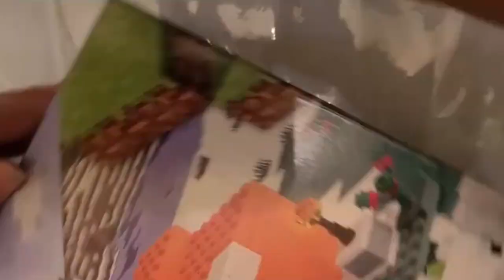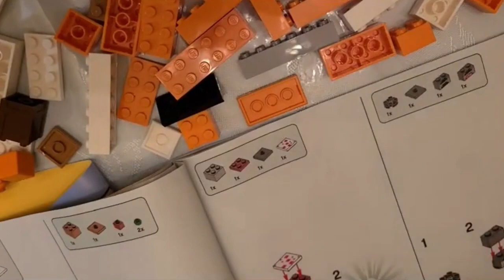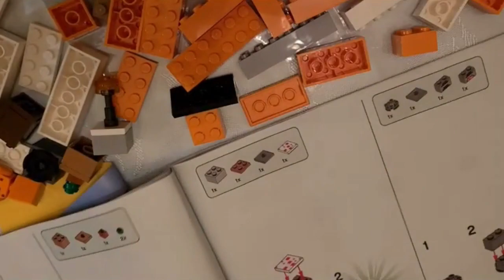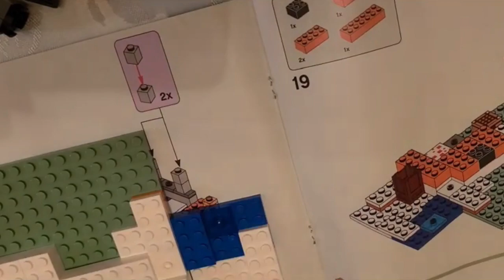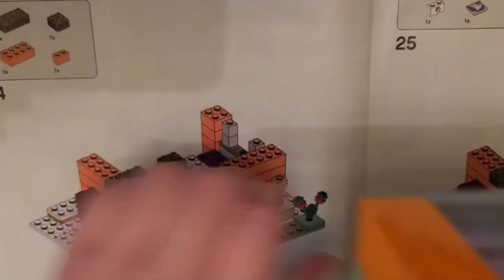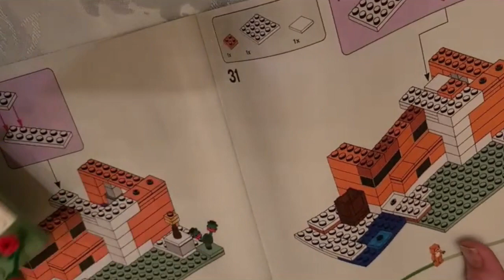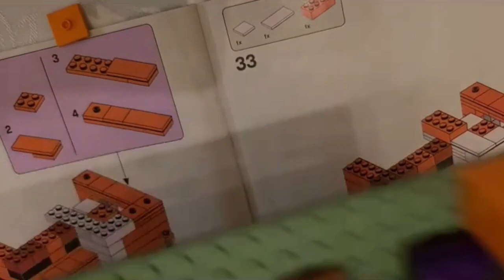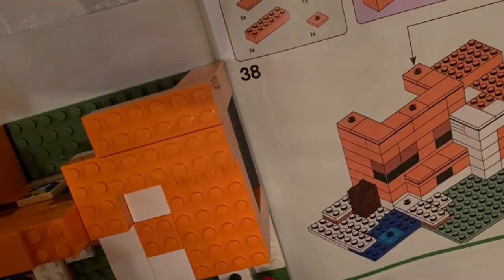Kid Vin Building Minecraft Fox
Features a toy house designed like a sleeping fox, with a structure that opens back and a lift-off roof enabling imaginative roleplay inside
Outside there is a baby fox, adult fox and Arctic fox for kids to feed with berries before the animals curl up to sleep
Includes iconic, familiar Minecraft figures: a drowned zombie, fox, baby fox, Arctic fox and a hero figure in a fox ‘skin’
It’s time for some fishing, but kids need to watch out! A drowned zombie is heading their way, so they have to grab the sword to fend it off